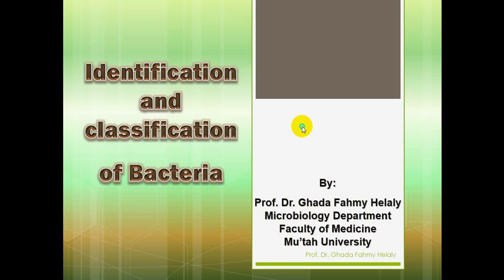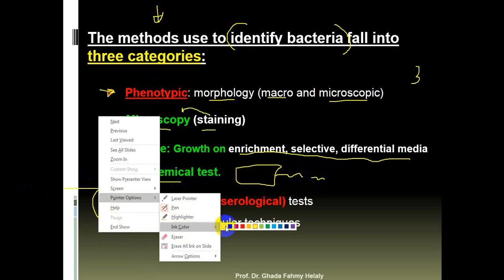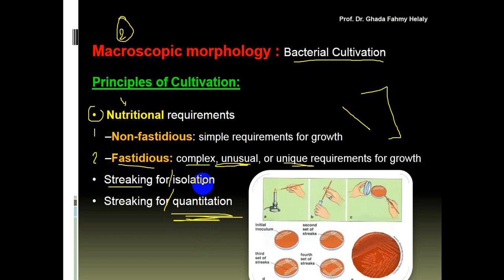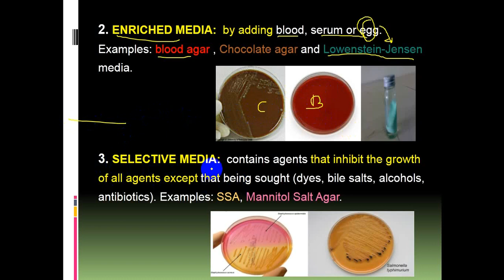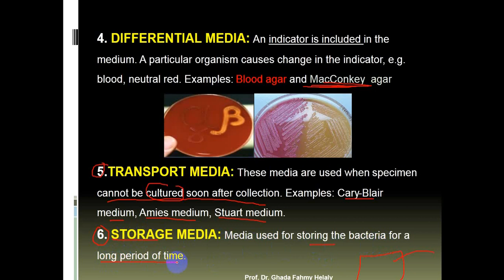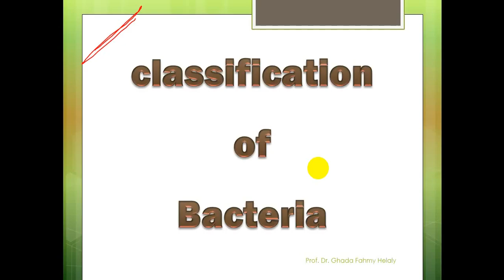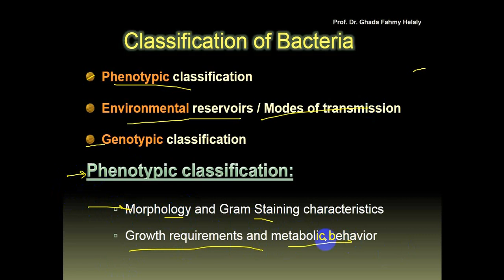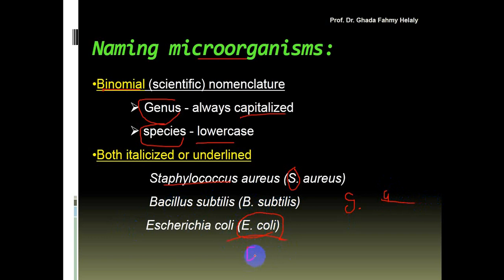Identification and classification of Bacteria